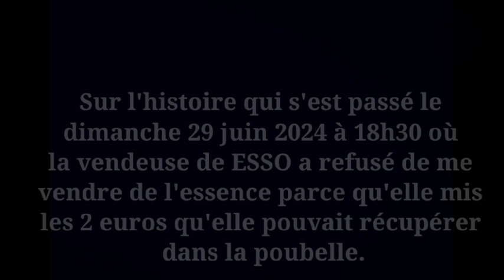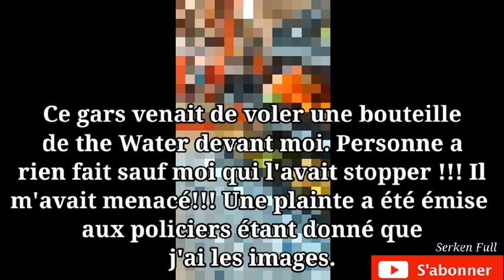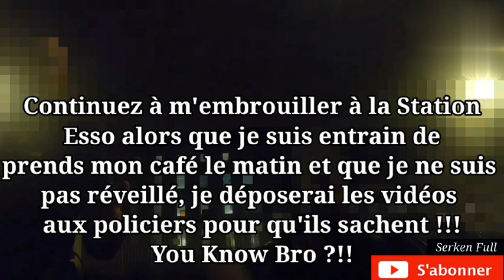Le RESPONSABLE d'ESSO M'EMBROUILLE alors que je prends MON CAFÉ le MATIN suite au REFUS de VENTE?! 😱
Descriptif:

Le responsable de la station Esso à Paris vient m'embrouiller le matin très tôt alors que je ne suis pas réveillé et que j'essaie de me faire un café afin de me réveiller. Ils viennent tous contre moi alors que l'histoire de la vendeuse qui n' a pas voulu me vendre de l'essence s'est passé, il y a cinq jours.